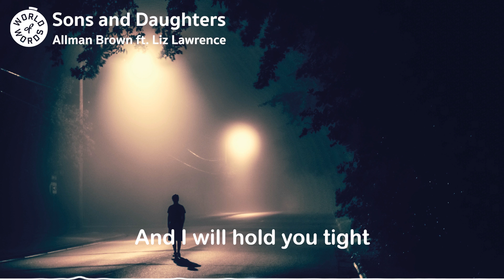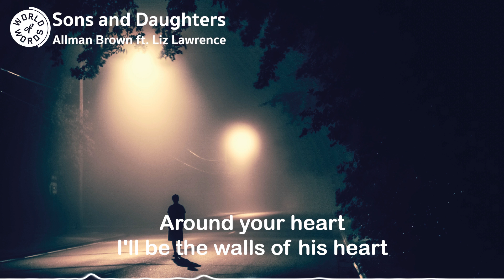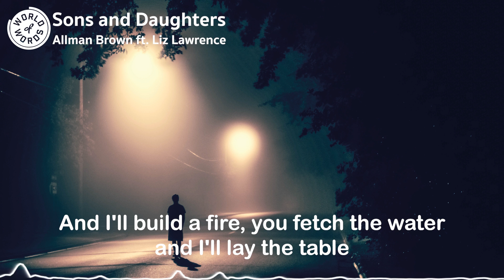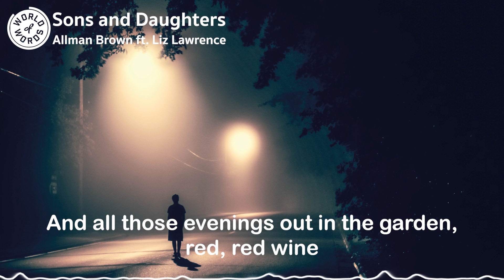Allman Brown | Sons and Daughters ft. Liz Lawrence (lyrics)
❖ Artist: Allman Brown ft. Liz Lawrence
❖ Song: Sons and Daughters
❖ Background: Atharva Tulsi

Lyrics:

And I will hold you tight
Like the moon in the arms of the sky
And I will keep you warm
I will build a fire in this house

And I'll build a fire, you fetch the water and I'll lay the table
And in our hearts, we still pray for sons and daughters
And all those evenings out in the garden, red, red wine
These quiet hours turning to years

And I, I'll wrap myself around your heart
I'll be the walls of his heart
And I, I'll keep a light on
To call you back home

And it's all to come for now we're still young
Just building our kingdom but it's all to come

It's all to come for now we're still young